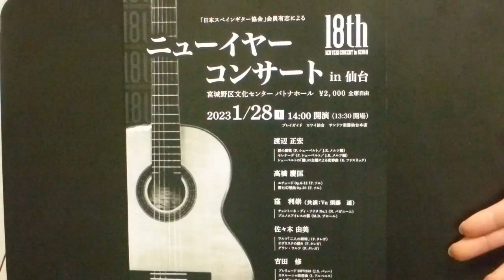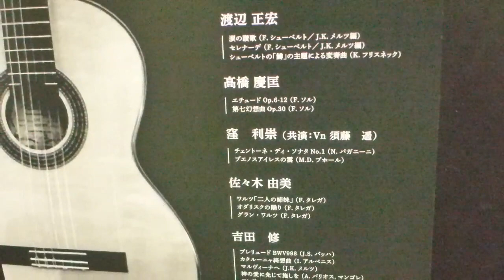1/28(土)コンサートのお知らせ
１月２８日（土）14時より仙台・宮城野区文化センターにて行われる「ニューイヤーコンサートin仙台」に出演します。今回は昨年購入した渡辺茂氏のギターで演奏します。是非ともご来場いただき素晴らしいギターの響きをお聴きください。